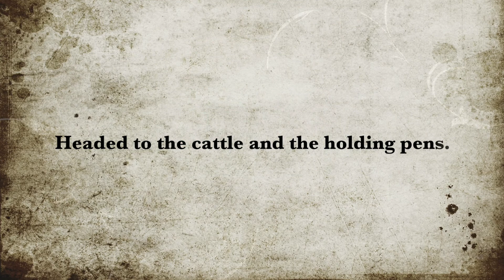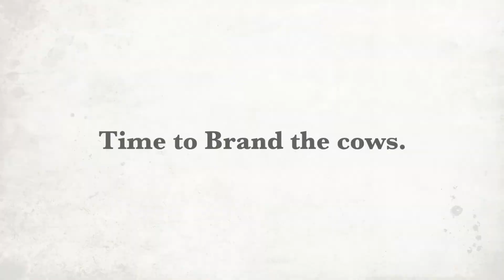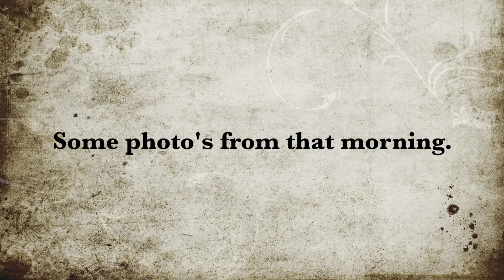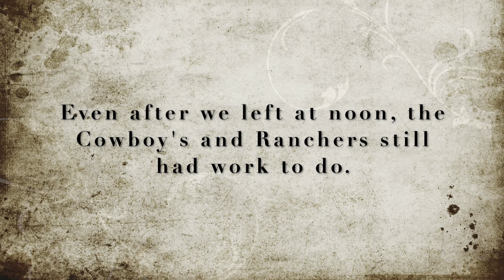Cattle Work with CJ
Have you every wondered what it takes to be a cowboy?  Join us out on the Kinsolving Ranch as they work some cattle.  Watch as they drive, rope, brand, and vaccinate the cattle.  Thank you, CJ Kinsolving for letting see into the life of a cowboy.